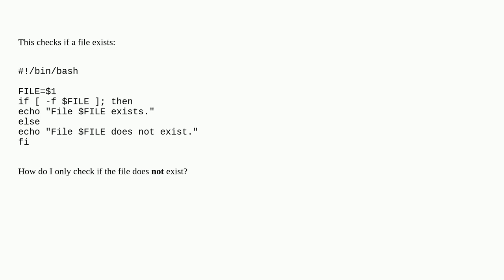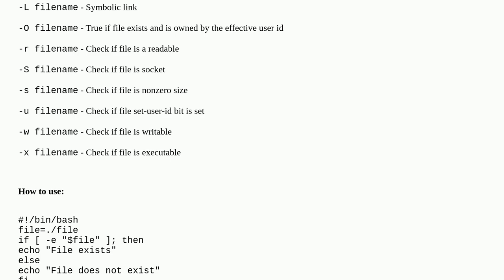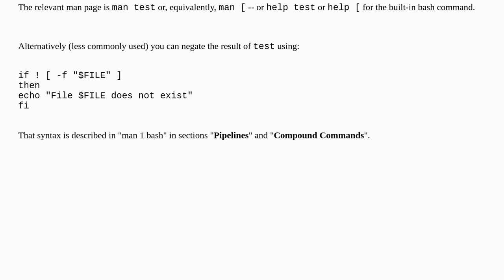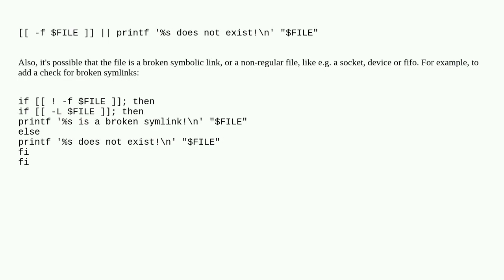How do I tell if a file does not exist in Bash?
A special thanks goes out to the community

  bash scripting file-io